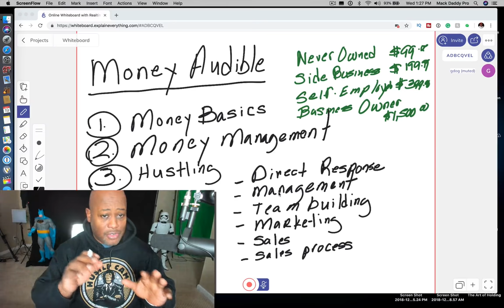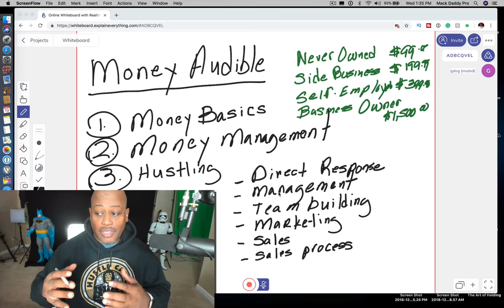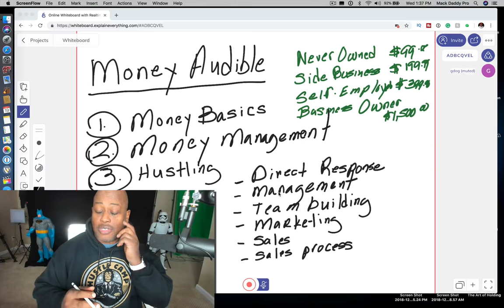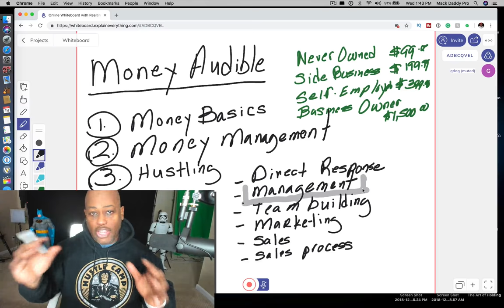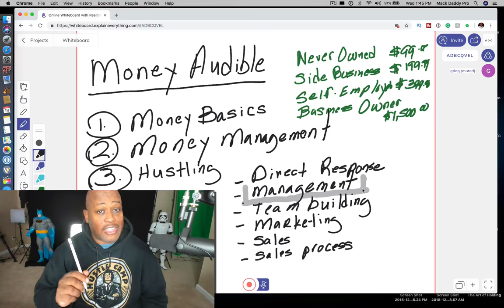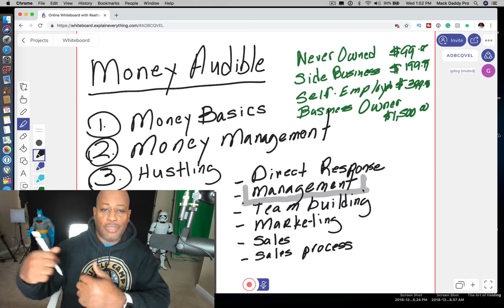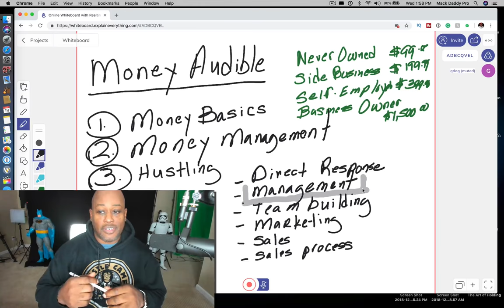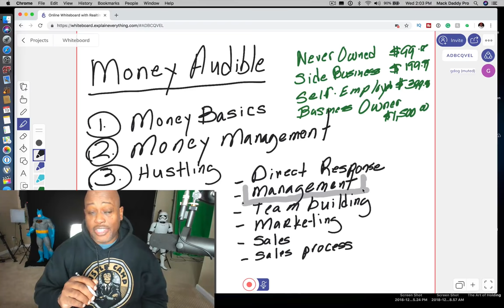Going out of BUSINESS and CLOSING DOWN Hustler Kung Fu LIFESKILLS very soon!!!